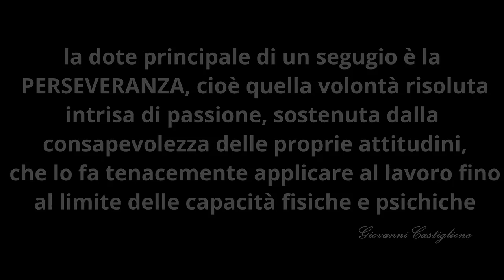Segugi Italiani Testa Rossa - (Ep. 54) SPETTACOLARE RISCOVO A PELO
Grazie al tenace attaccamento alla traccia, la giovane muta di Segugi Italiani Testa Rossa di Giovanni Castiglione, dopo un lungo e difficile rintraccio riscova a pelo la lepre in maniera spettacolare